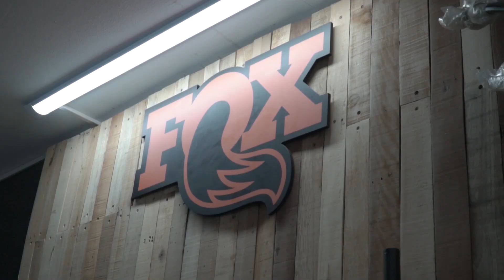😮 SABÍAS QUE ? Si haces estas cosas tu bici NO durará mucho tiempo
En este video les hablo acerca de cuales son los productos y procedimientos "habituales" y malas practicas, que se tienen con la bicicleta y que acortan aceleradamente la vida útil de esta y de sus componentes. Si quieres que tu bici dure ¡no hagas esto por favor!